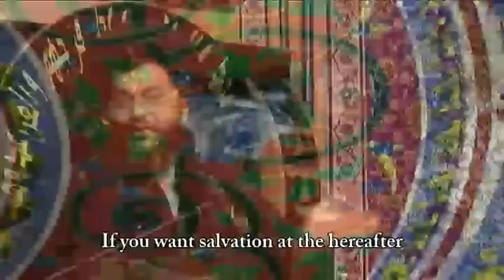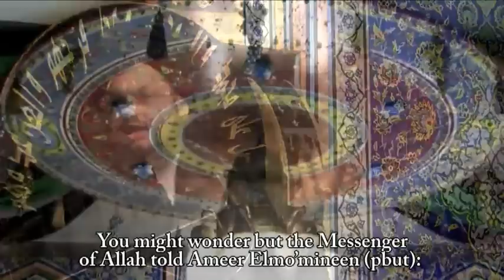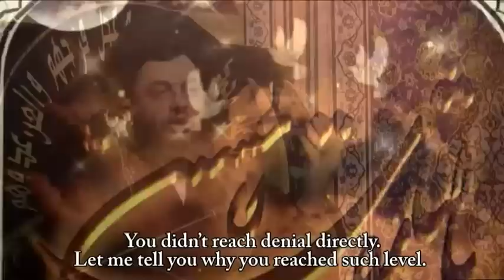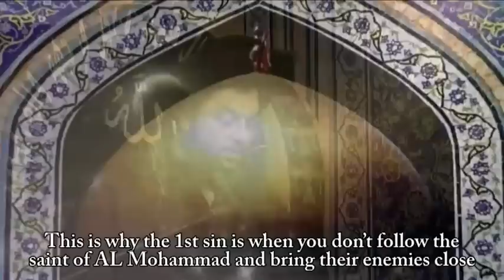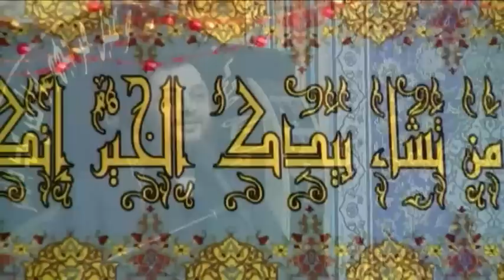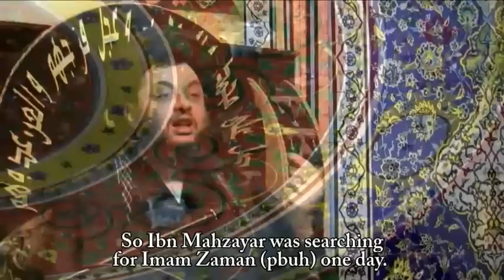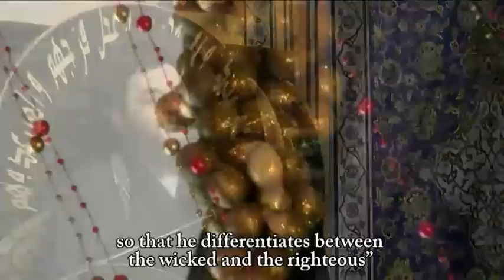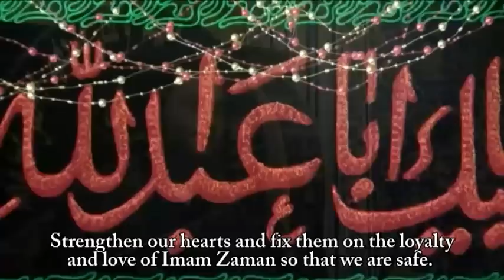السيد أحمد بدر الدين: المحاضرة5 - ضياع النصرة للحسين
[English Subtitled/عربي]
محاضرات السيد احمد بدر الدين - ليالي عاشوراء 1432
- (هل من ناصر ينصرني  المحاضرة الخامسة - ضياع النصرة للامام الحسين (ع
ترجمة وإعداد مركز سيد الشهداء (ع) للبحوث الاسلامية
Sayyid Ahmad Bader El-Deen Lectures
The Nights of Ashouraa 1432
Is There Any Advocate to Advocate me - The Fifth Lecture - The loss of advocacy for Imam (AS)
translated and prepared by Sayyid Shouhadaa's Center for Islamic Research مركز سيد الشهداء عليه السلام للبحوث الاسلامية - حسينية النبي الأكرم صلى الله عليه و آله النجف العراق / بيروت-لبنان